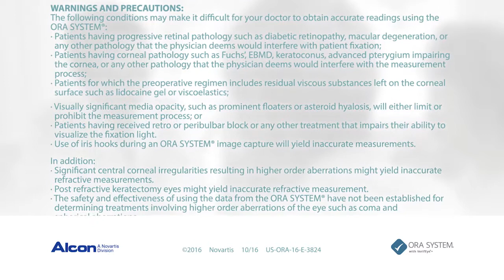The ORA System for Cataract Surgery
Using the ORA system  for cataract surgery